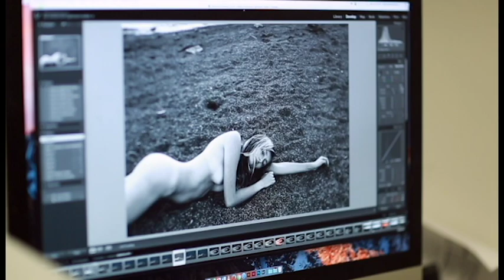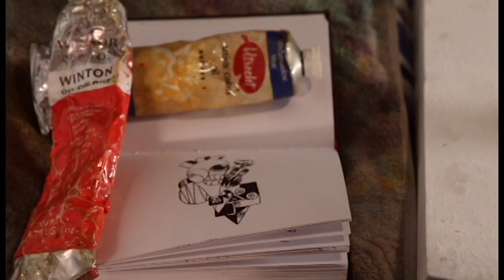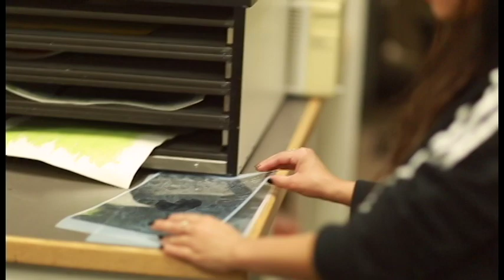Beauty In Despair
Photographer : Devyn Coons
Painter: Clay Cabral